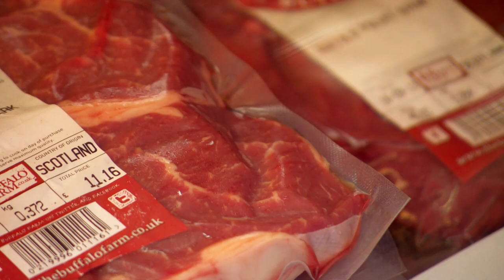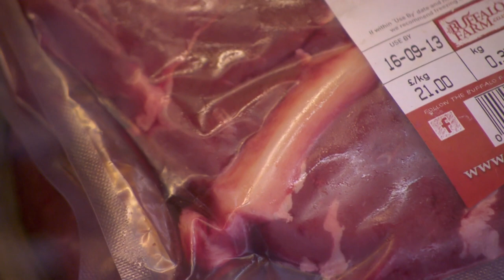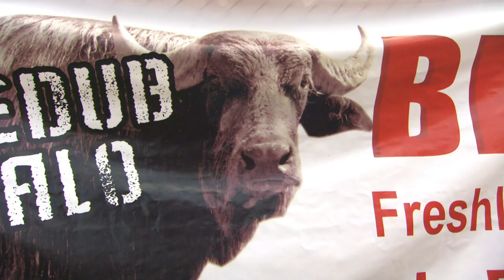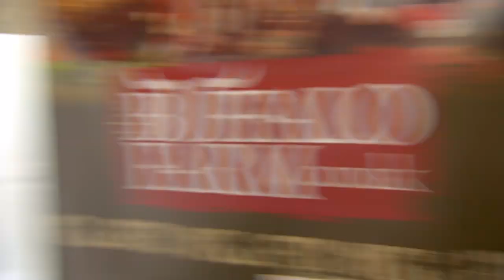Cooking the classic Steak and Ale Pie | Paul Hollywood’s Pies & Puds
Paul goes on the hunt for a meaty filling for his pie...buffalo.